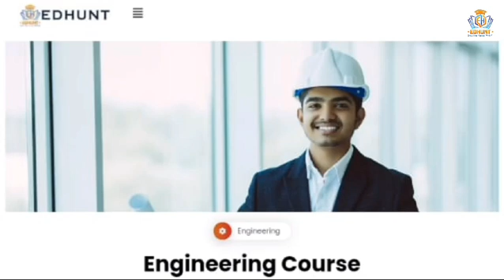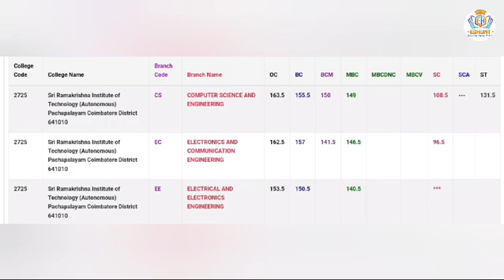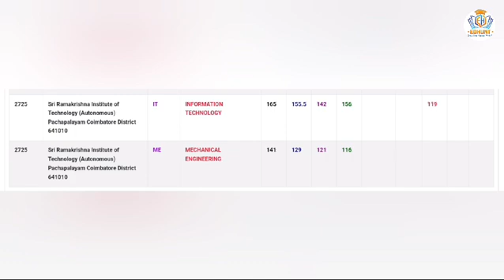Sri Ramakrishna Institute of Technology Cutoff2023